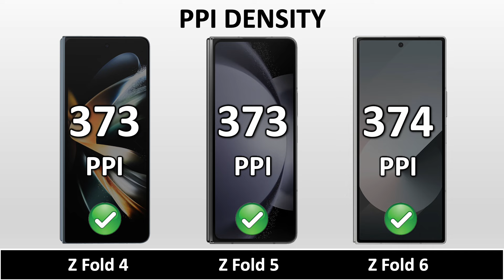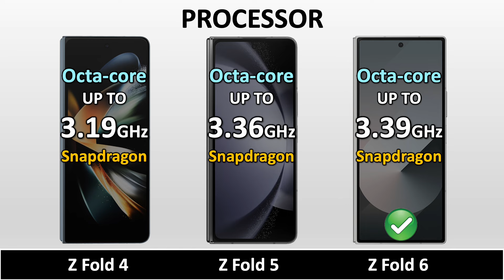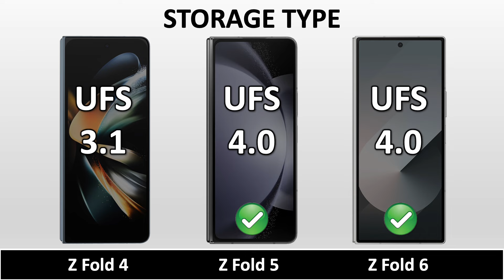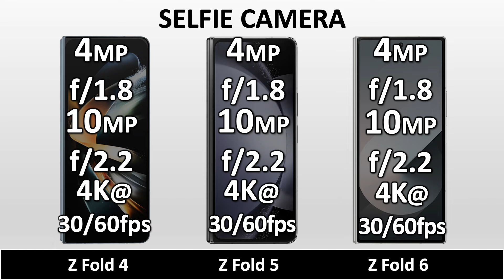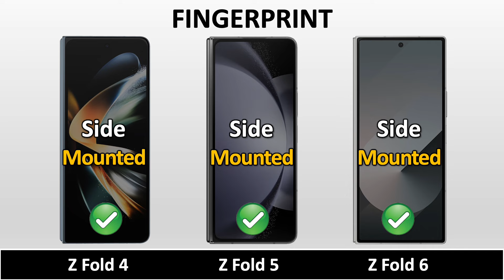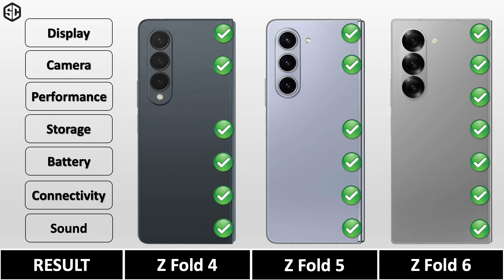Samsung Z Fold 6 VS Samsung Z Fold 5 VS Samsung Z Fold 4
Samsung Galaxy Z Fold6 VS Samsung Galaxy Z Fold5 VS Samsung Galaxy Z Fold4 || Full Animated Comparison ⚡ including Price, Specification, Dimensions, Display, Performance, Camera, Battery, Charging, Sound, Release date and more features.

Are you a die-hard Google Pixel enthusiast? Whether you’re looking for advice, want to share your experiences, or just want to stay on top of the newest Pixel news, our Telegram channel is the perfect place for you.